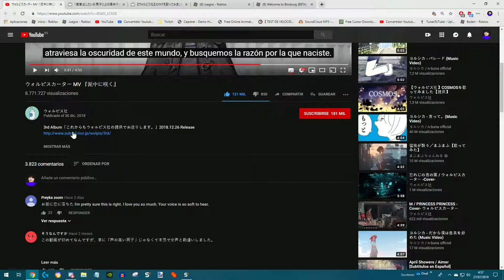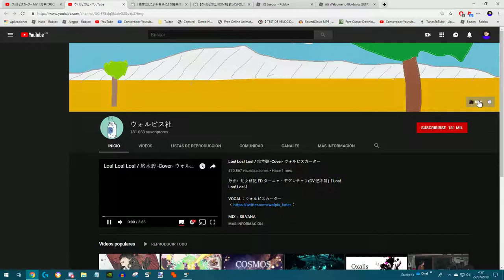Lo más épico de la semana: Un tio con una voz de chica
Me lo e topado por que estaba aburrido xdd. No pero, joder. Pocas veces nace una persona así.